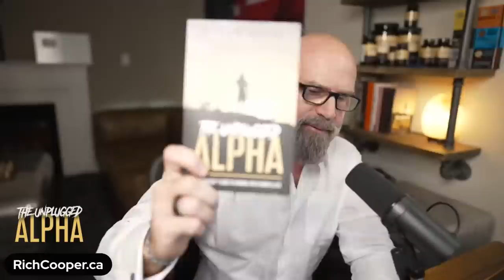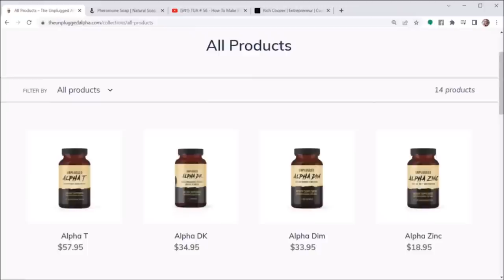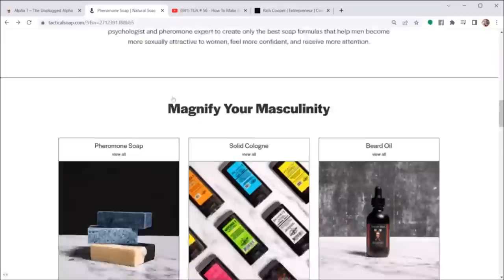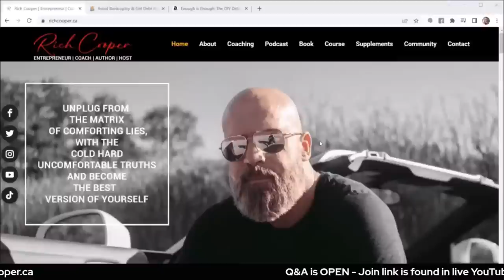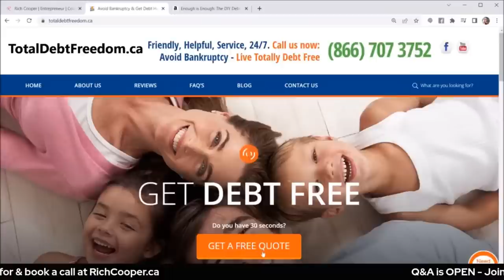TUA # 77 - Mastering Self Control For Growth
As a man, you can avoid many problems in life if you don't have an emotional reaction to important matters in your life.  Tonight's podcast will deal with mastering self control, and tools for responding to stress or chaos in your life that might normally solicit an extreme reaction.

00:00 - Intro

01:39 - Controlling Your Emotions

07:00 - Manage The F’s You Give Chapter

15:35 - The Power od Cold Plunges

20:31 - When You Lose Control

22:00 - Signs You Are Estrogen Dominant

23:59 - Managing Your Attitude to Save Energy

27:31 - Identifying Anchors & Sails in Life

30:49 - Superchat

31:55 - Ads

34:00 - Live Caller - Moving to California to for Education

43:31 - Live Caller - Difference Between Coping & Being Honest With Yourself

50:11 - Live Caller - Long Term Relationship at 25

1:00:41 - Live Caller - How Should Weak Men Seek Help ?

1:08:24 - Live Caller - Learning Game

1:14:33 - Live Caller - Moving Out of Your Parents’ House

1:19:51 - Live Caller - How to Overcome Nervousness When Approaching Girls

1:28:39 - Building Confidence as a Man

1:30:19 - Outro